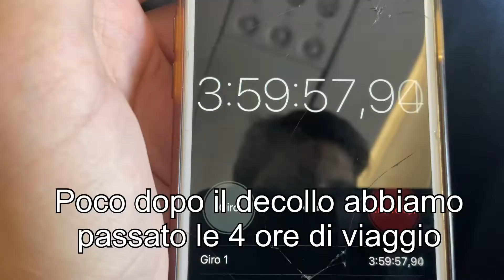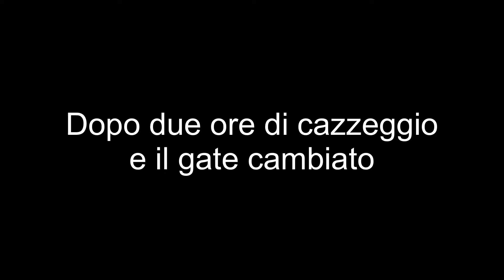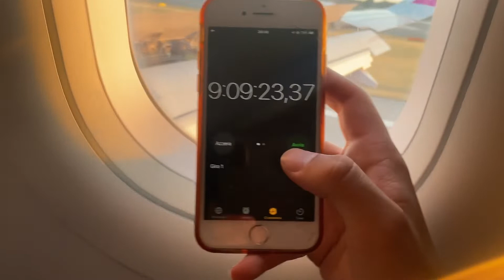Bergamo-Ciampino in aereo nel 2022…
Martedì 5 luglio 2022 sono andato in aereo da Bergamo a Ciampino, purtroppo da quando Ryanair ha tolto il volo diretto più di un decennio fa attualmente ci sono solo possibilità con scalo divertenti… godetevi il video